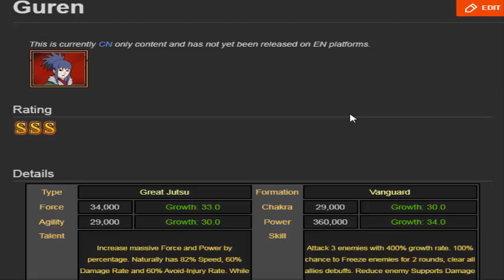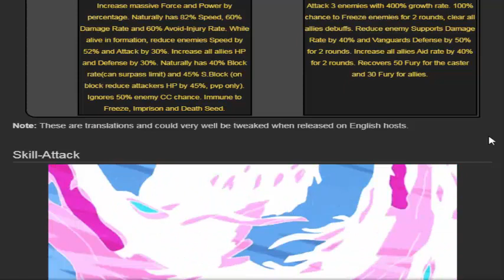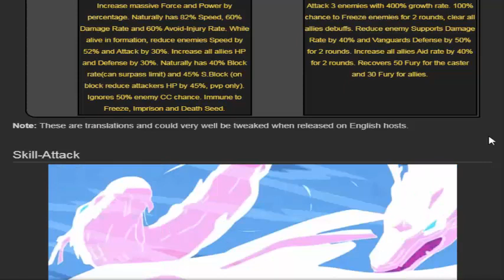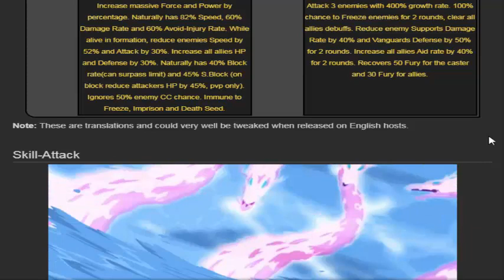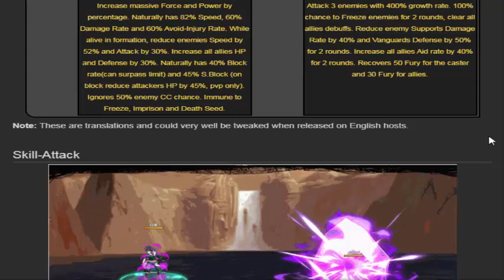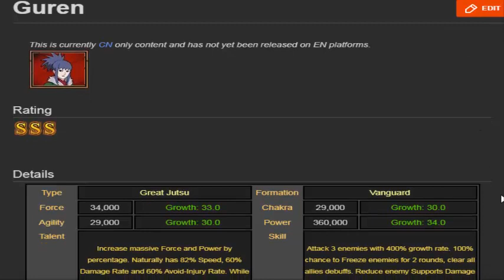Unlimited Ninja New Chinese Ninja Guren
My Server - Ninja World Online FB S1